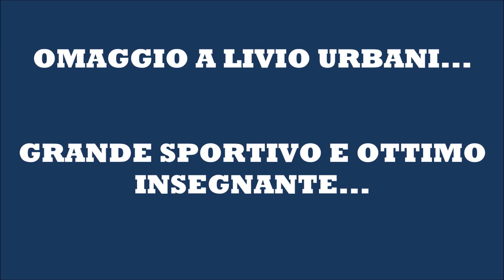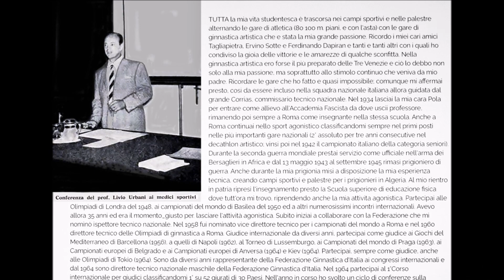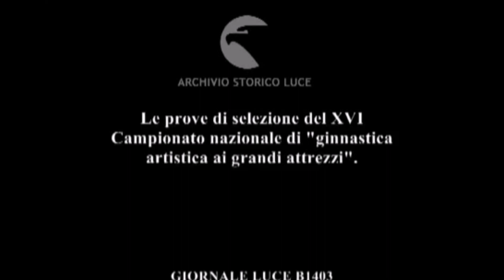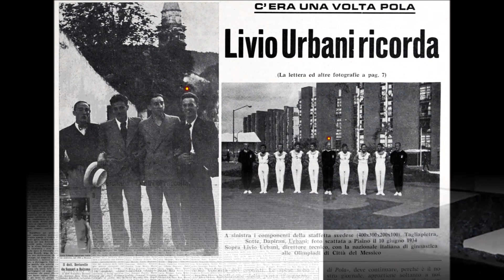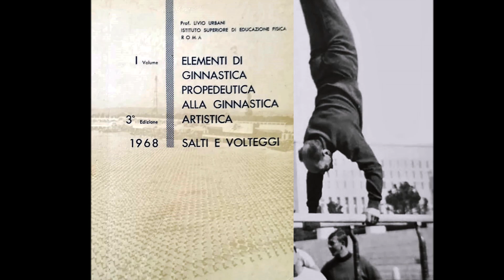OMAGGIO AL PROF LIVIO URBANI